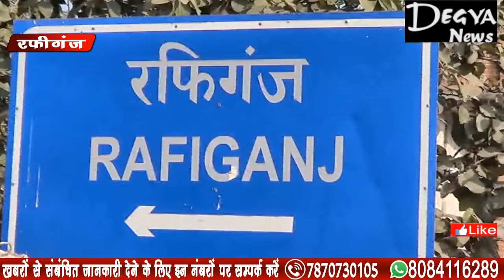रक्तदान कर वीर शहीदों को दिया गया श्रद्धांजलि @Degya News, Aurangabad Bihar